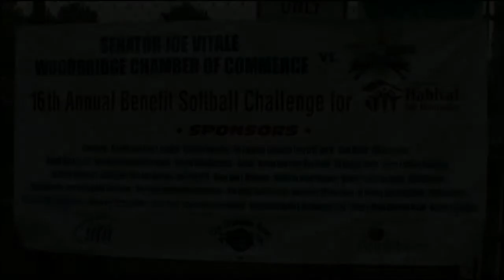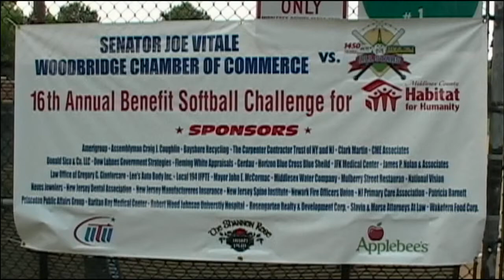Anne McGlynn with Mayor John E. McCormac at Sen. Vitale Fund Raiser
Anne  talks with Woodbridge Mayor John E. McCormac . He explains about the Softball Challenge and what's new in Woodbridge, NJ.